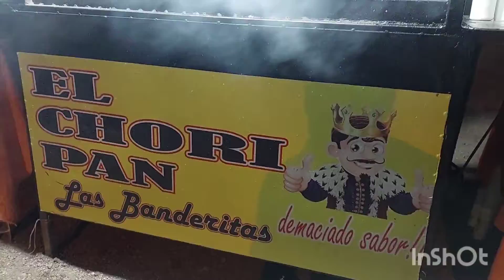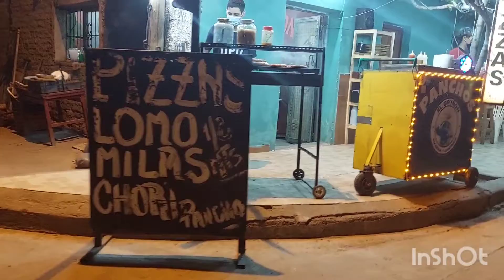Duelo de choripanes Riojanos